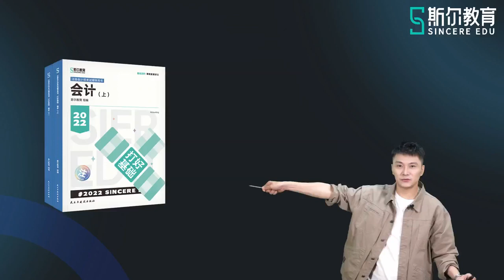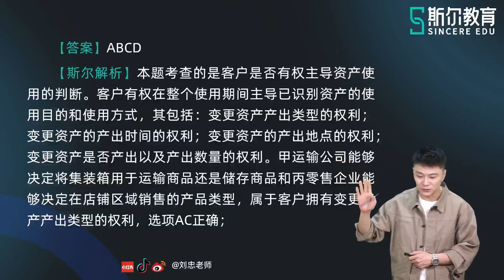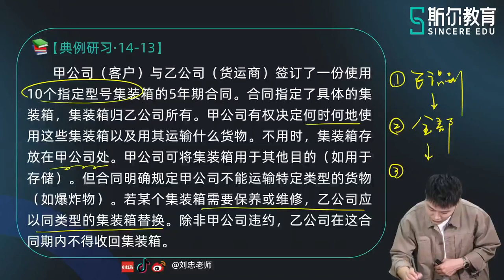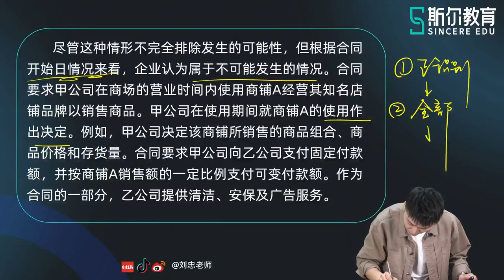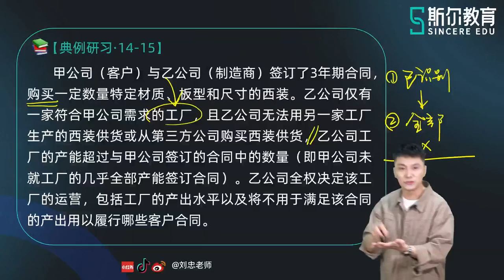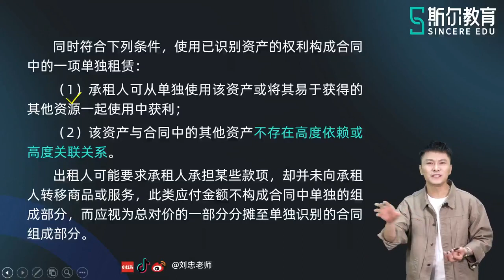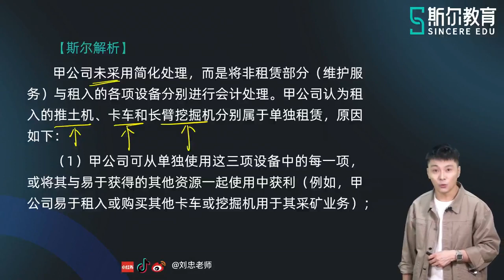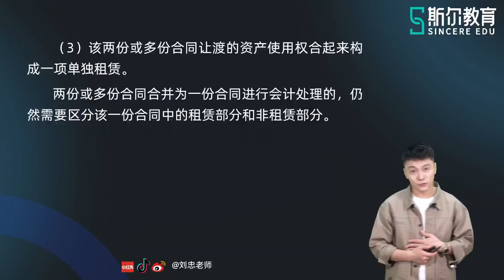2022 CPA 会计 刘忠 基础进阶班【79】第十四章 租赁识别（二）、租赁的分拆与合并